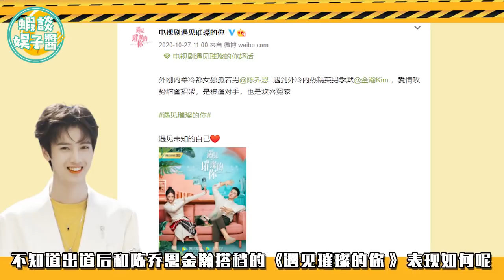選秀愛豆演技哪家強！誰值得被群誇？誰只能得到郭敬明的S卡？楊超越|陳宥維|孟美岐|何昶希|吳宣儀